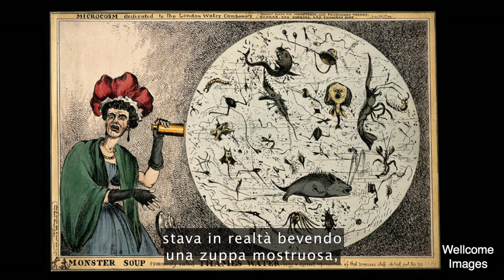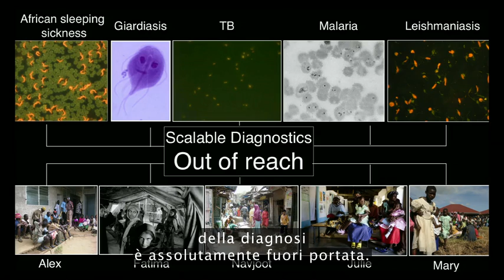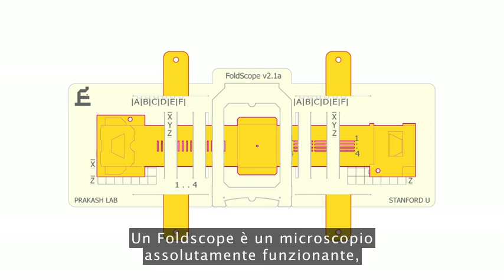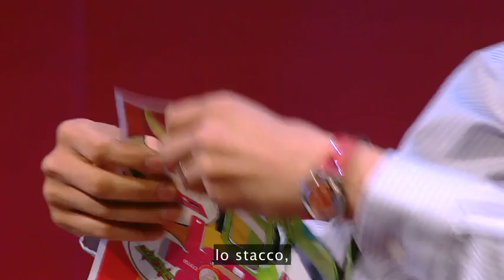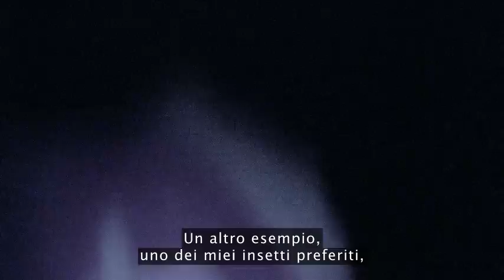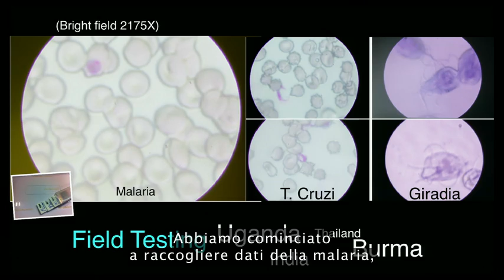Foldscope: il microscopio di carta che costa meno di 1 euro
Si costruisce come un origami ed è capace di ingrandire le immagini 2mila volte. A realizzarlo è stato Manu Prakash, ingegnere di Stanford. Il dispositivo, che si prepara in 7 minuti seguendo le istruzioni stampate sul foglio stesso, è stato progettato da un team di ricercatori californiani in 12 versioni, ognuna dedicata a un diverso agente patogeno o a una malattia.
Ma come può un microscopio, realizzato semplicemente piegando un pezzo di carta, essere  dotato di tutti i tipi di microscopia avanzata (una piattaforma di microscopia ottica, a fluorescenza, di polarizzazione, proiezione) e assolutamente funzionante?
Ce lo spiega Prakash in questa Ted conference.